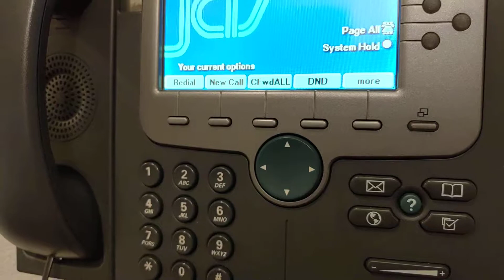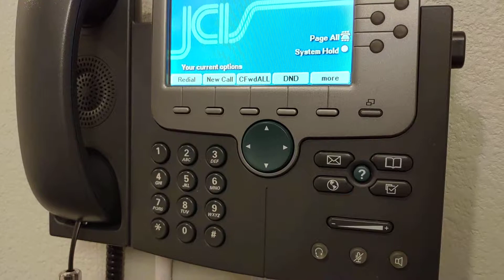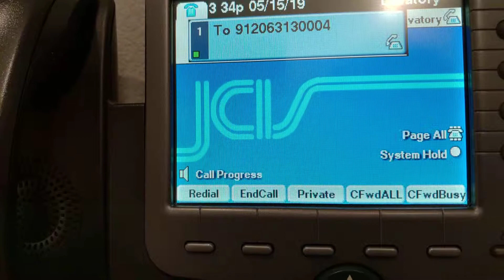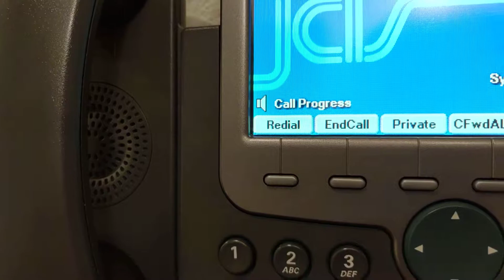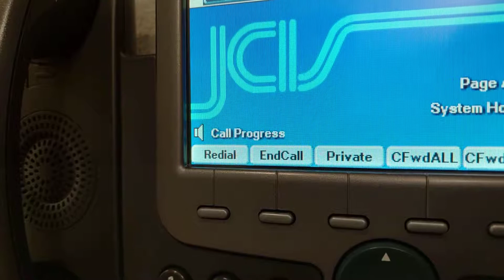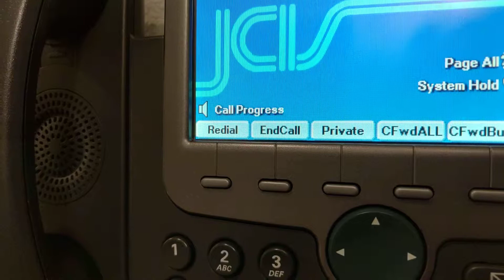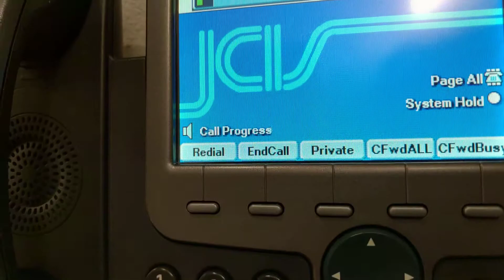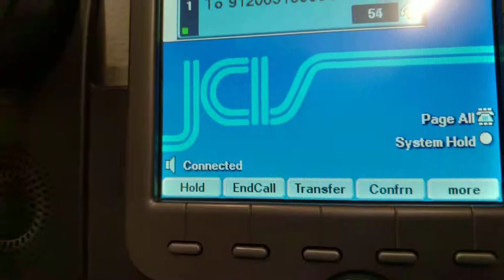T-Mobile SMS MSC on VoIP: Early Audio with State-Hopping Intercept Recordings (1)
Calling a SMS Message Center from a VoIP phone yields strange results, such as LONG early audio (no answer supervision) and intercept recordings from all across the United States. Recording style and voice actor indicates this is probably a T-Mobile based system.